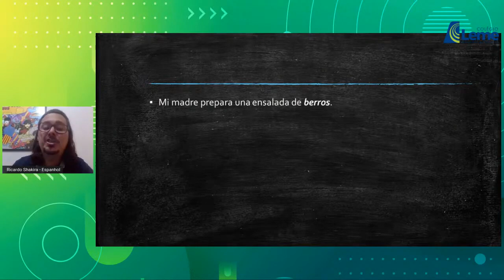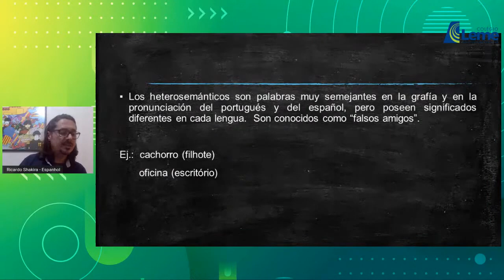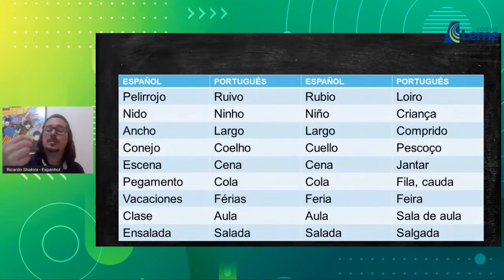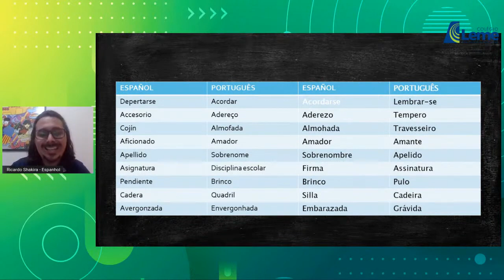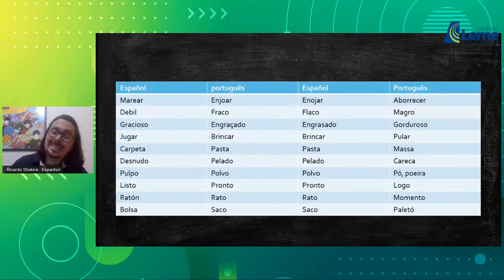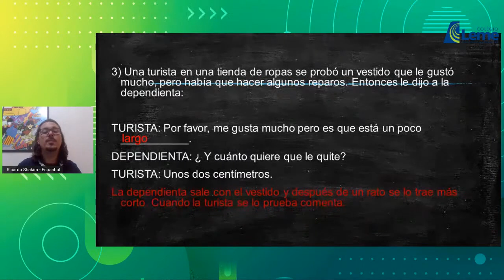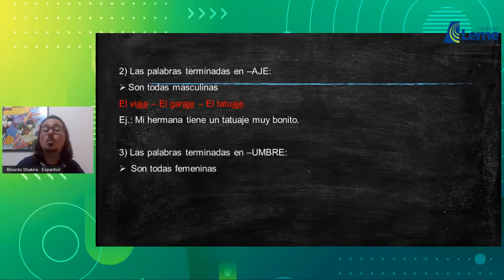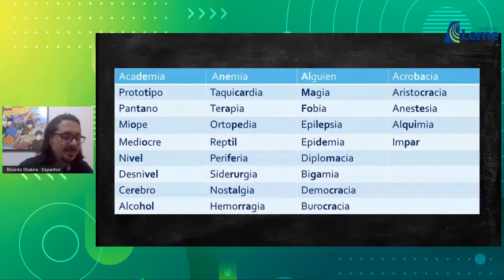Revisão Enem - Espanhol - Prof Ricardo 23/06